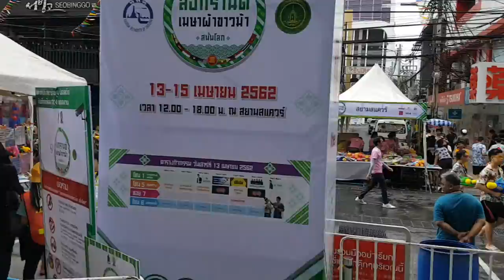สงกรานต์เมษาผ้าขาวม้าสนั่นโลก 2562 สยามสแควร์